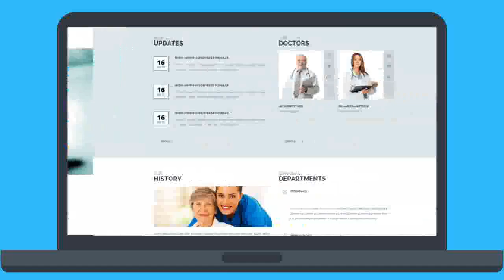Medical Promo Kit After Effects Template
About This template is perfect for your clinics, hospitals, laboratories and other facilities, related to medicine. Template has a large number of options and settings, characterized by mobility of...